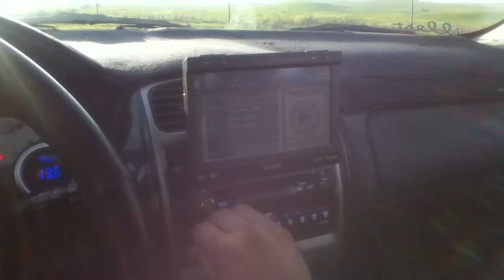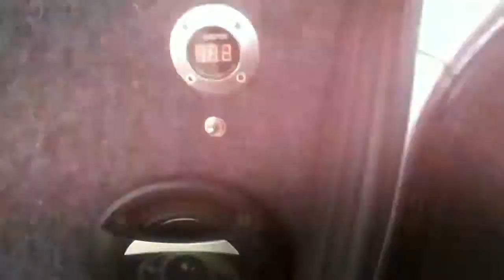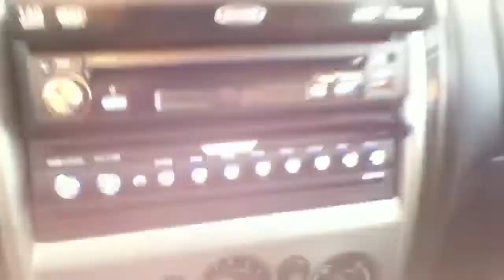My 02 Mazda Protegè5 A little Update On System & Train Horn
Just an UpDate of my Protegè5